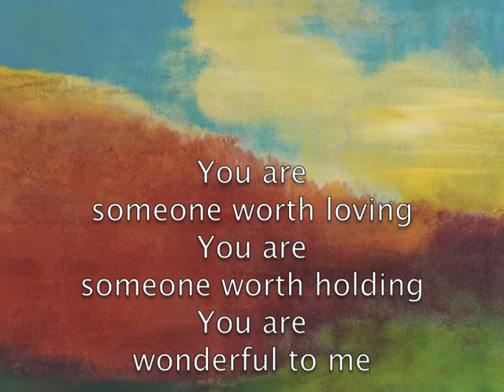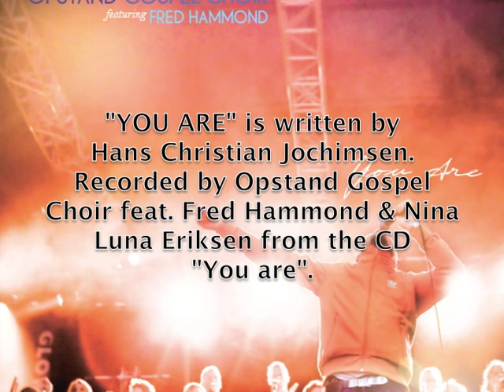YOU ARE feat. Fred Hammond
You are - written by Hans Christian Jochimsen (Denmark). Recorded by Opstand Gospel Choir feat. Fred Hammond, Nina Luna Eriksen.